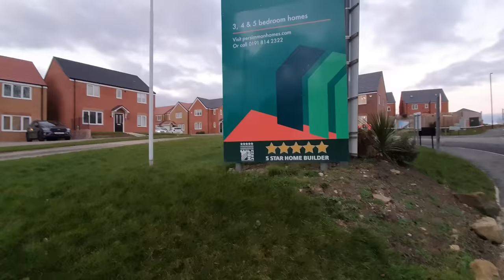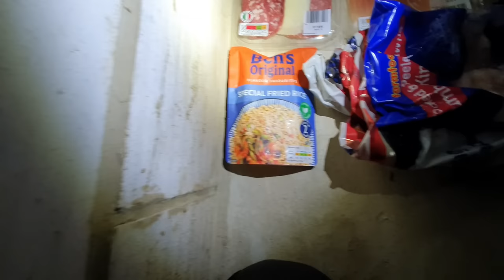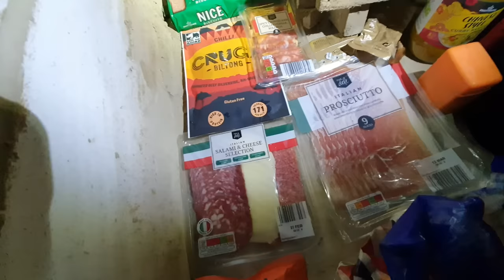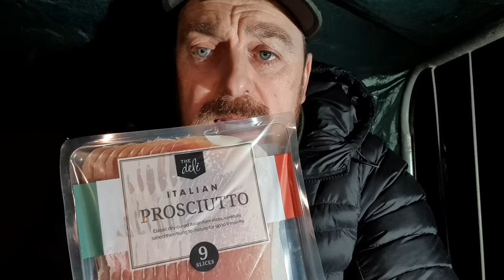BUILDING SITE STEALTH CAMPING / Wild Camping UK / Urban Stealth Camping / Australian whisky review